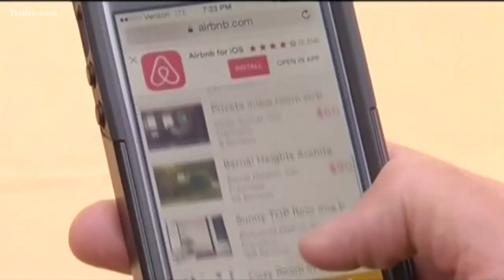Atlanta City Council adopts ordinance regulating short term-rentals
The new ordinance will require a $150 dollar annual fee to rent out a house.